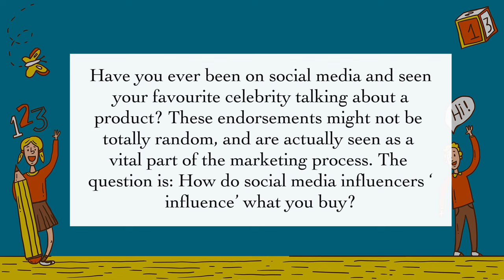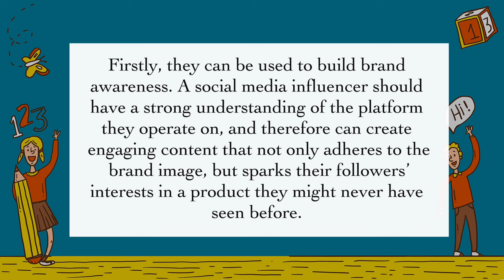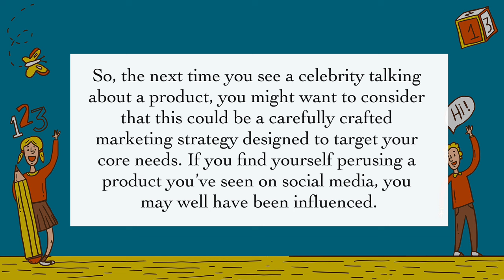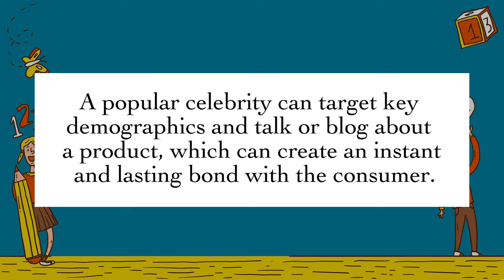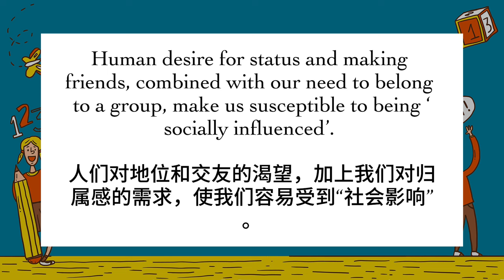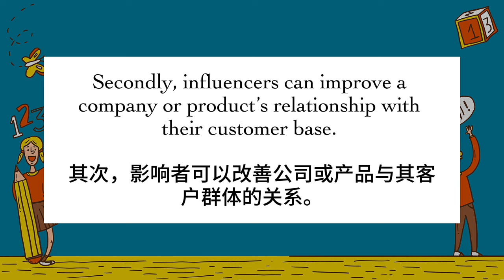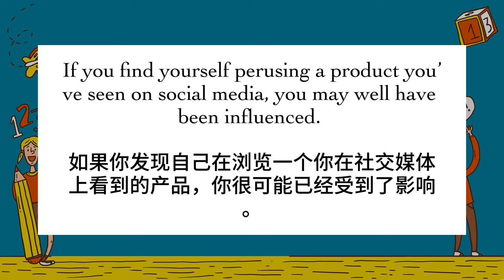【每日英文听力练习】BBC英文新闻阅读《Social Media Influence》英文阅读 英语口语练习 英文聽力練習 英文学习视频 / English listening